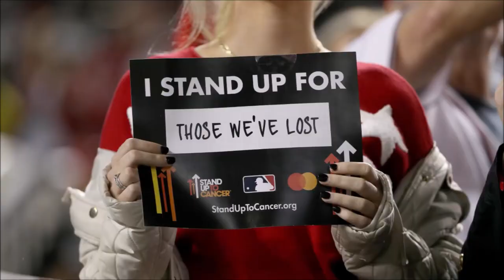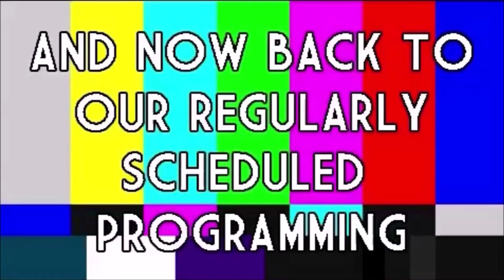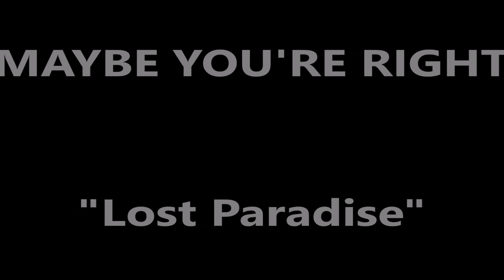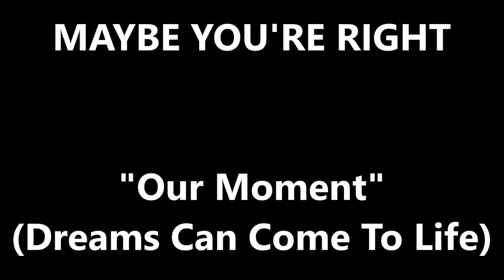ROOM 6 INTERVIEWS #160 - Maybe You're Right! [INTERVIEW/PERFORMANCE]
Today I'm interviewing MAYBE YOU'RE RIGHT, a, alternative pop emo band full of feelings about stuff. Enjoy! ;-D

LIVE PERFORMANCE TIMESTAMPS:
"Fairy Tales" - 46:10
"Lost Paradise" - 50:32
"Our Moment (Dreams Can Come To Life)" - 53:59